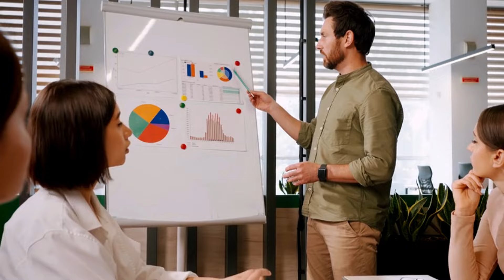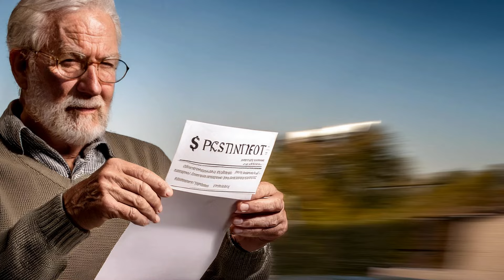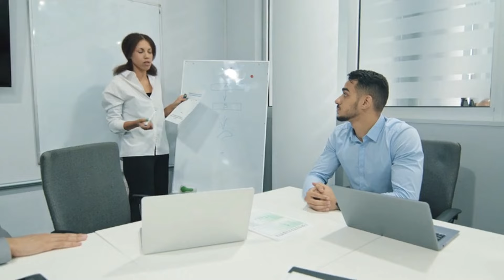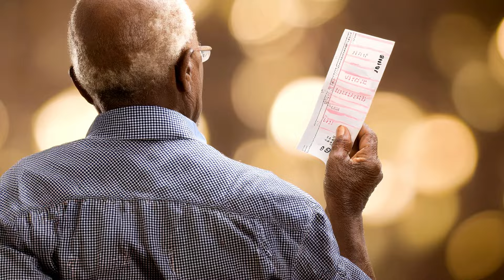Get Ready! Johnson's $2000 Stimulus Check Bill Has Passed – Here’s What to Expect!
Big news! Johnson's $2,000 stimulus check bill has officially passed, bringing much-needed financial relief to millions. In this video, we'll break down what this means for you and what you can expect in the coming weeks. We’ll cover who qualifies for the payment, how and when the checks will be distributed, and steps to ensure you receive your money. Make sure to stay informed so you don’t miss out on this important update. Watch now to learn everything you need to know!